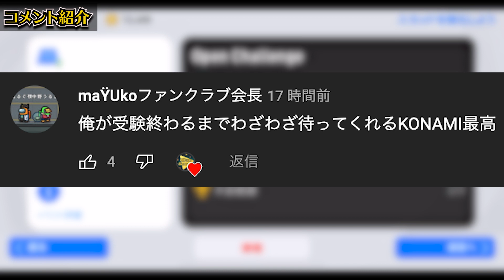【エグ強】超能力強いけど、あまり使われないあの選手使います。レート1800限界道【ウイイレアプリ2021】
本日はウイイレアプリ2021の動画です！レート1800限界道！明日1700挑戦道のプレゼント企画の詳細をTwitterで発表します〜！😏

IDは"10341105"